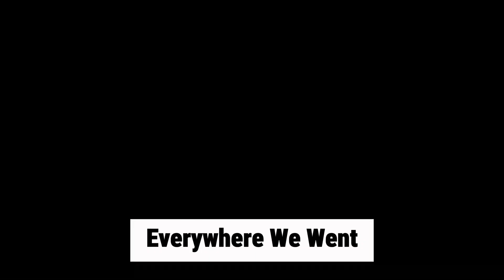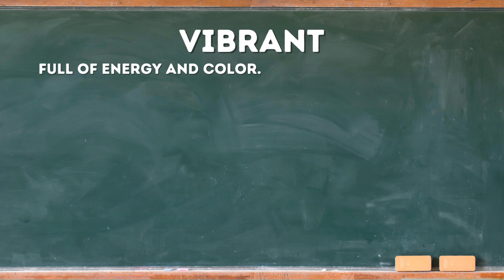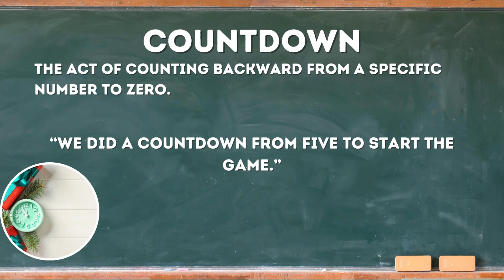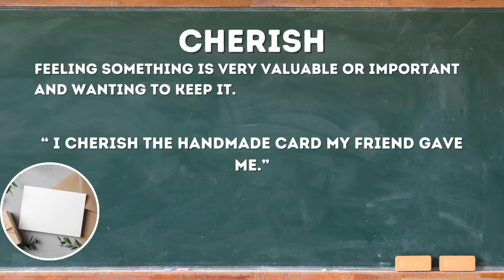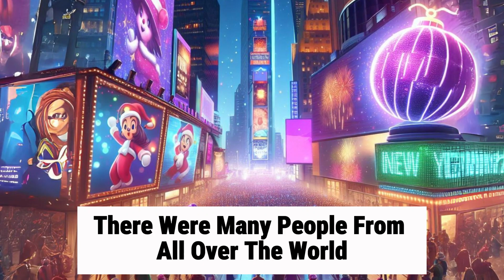My NYC New Year's Trip | Improve Listening & Speaking Skills | English Story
My NYC New Year's Trip
In this video,  emily will l take you through her memorable trip, aiming to enhance your listening and speaking skills in English through storytelling. and learn useful English expressions and vocabulary. Come along to improve your language abilities while enjoying a captivating story about Emily New Year's adventure in NYC!"

🕒 Chapters:
00:00 intro
00:21 The Story
02:12 Interesting vocabulary
04:31 Speaking Practice
11:29  Listen to the story one more time